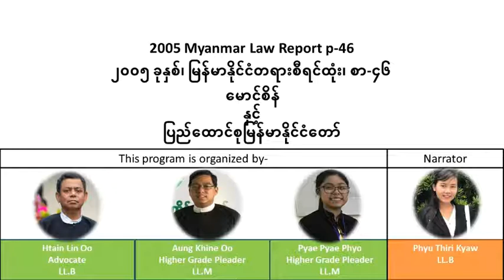2005 Myanmar Law Report p.46၂၀၀၅ ခုနှစ်၊ မြန်မာနိုင်ငံတရားစီရင်ထုံး၊ စာ-၄၆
2005 Myanmar Law Report p.46
၂၀၀၅ ခုနှစ်၊  မြန်မာနိုင်ငံတရားစီရင်ထုံး၊ စာ-၄၆

မောင်စိန်
နှင့်
ပြည်ထောင်စုမြန်မာနိုင်ငံတော်